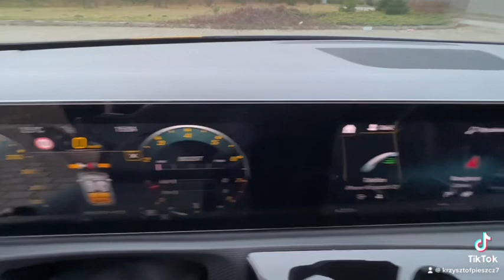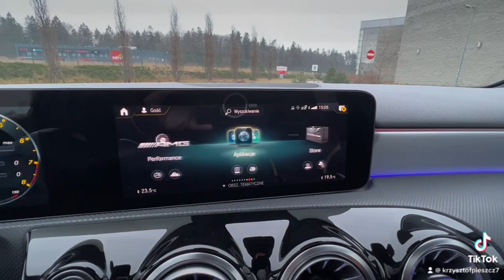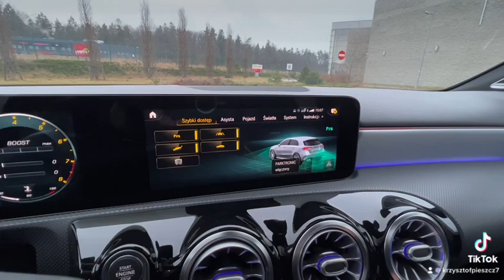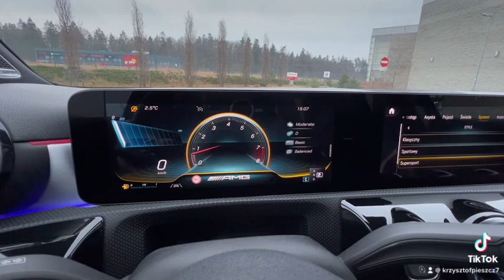Mercedes A45s 4-Matic+ auto komis osowa